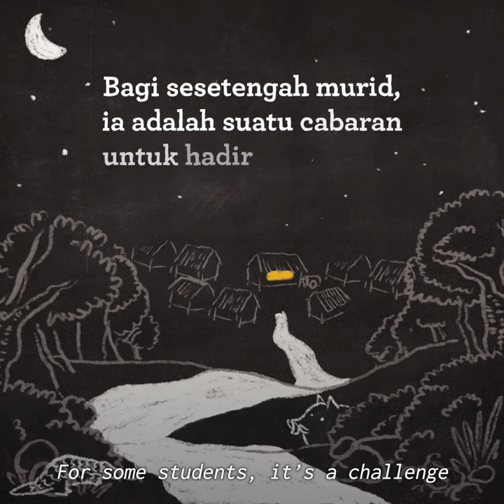Indigenous Orang Asli student imagines her DREAM SCHOOL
What does a DREAM SCHOOL for indigenous children look like? Orang Asli student Yusniza tells us that it should be in the village itself, a brick building several storeys tall so the students can experience what it's like in a tall building.

Access to education has long been a struggle for children in Orang Asli communities. Yusniza, for example, talks about the hours-long journey on a truck through difficult terrain just to get to school.

To find out how we can make schools more accessible for Orang Asli children like Yusniza, go